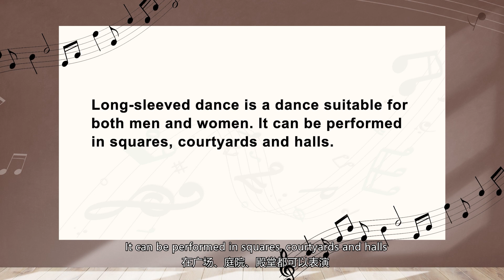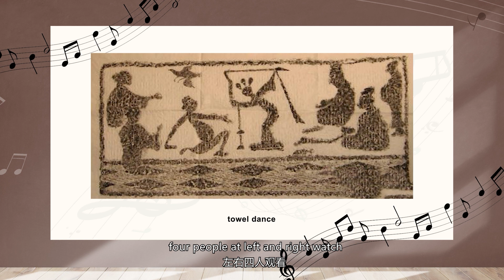12 汉代民间音乐